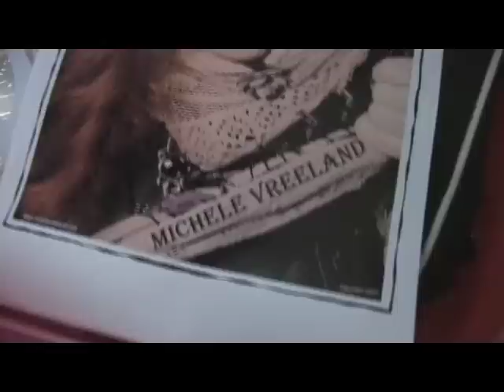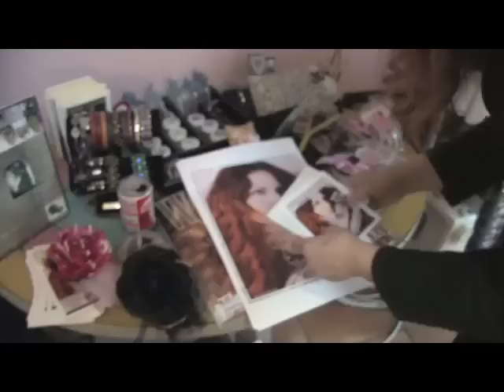Michele Vreeland "Never Not Working"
Watch Michele go through a typical day creating art, making music, doing hair and talking about her clothing designs.